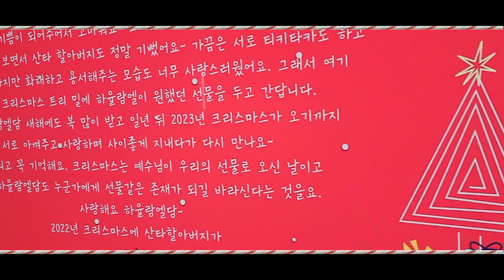싼타 베이비와 함께한 크리스마스 선물 오픈 이벤트!!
2022년의 크리스마스,
하율람엘담이네에도
산타 할아버지가 다녀가셨네요~~
영상에서 모두 언급하지 못했지만
아이들에게 너무나 큰 즐거움을 선물해준
이모삼촌들 넘넘 고마워요~